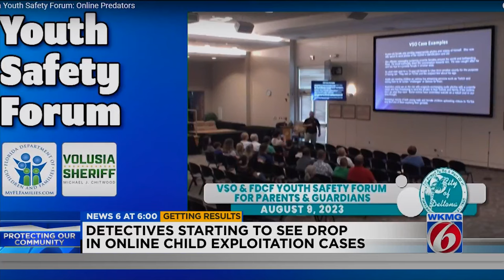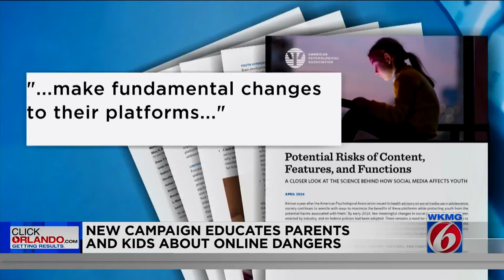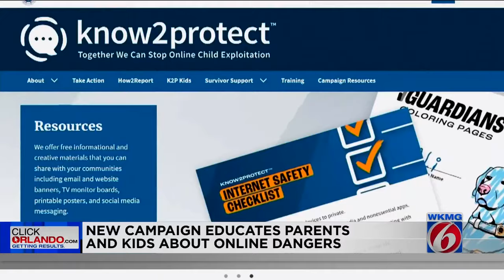Detectives starting to see drop in online child exploitation cases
In August, Volusia County Sheriff Mike Chitwood took action after a 12-year-old girl allowed a man she’d met online into her bedroom and he raped her. Chitwood started bringing together detectives and parents to drive home the sick reality and the consequences of allowing internet access unmonitored.